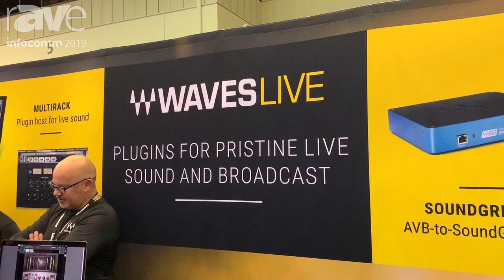InfoComm 2019: Waves Audio Features Its Soundgrid BR1, AVB Bridge